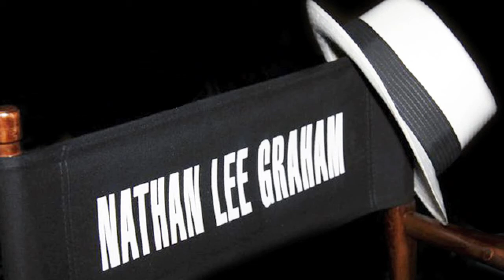LeGraham - You Don't Know Paree - Perfectly Porter